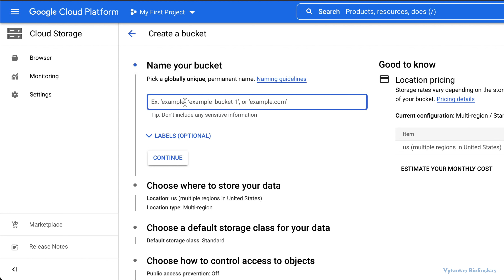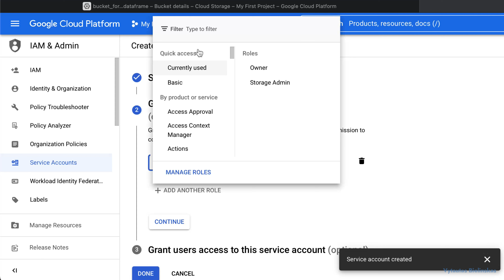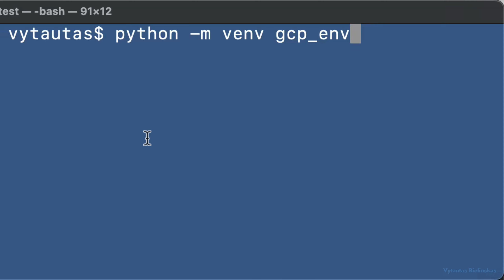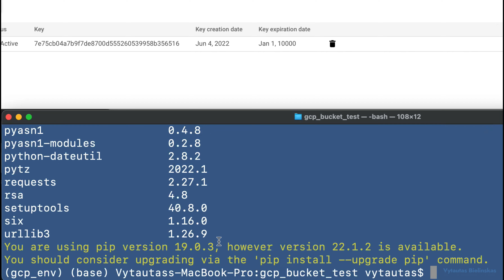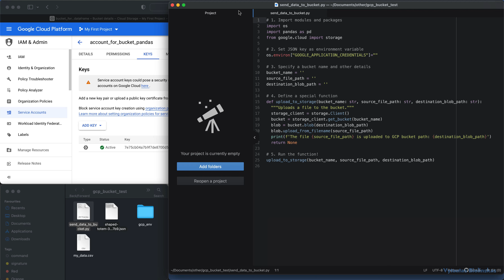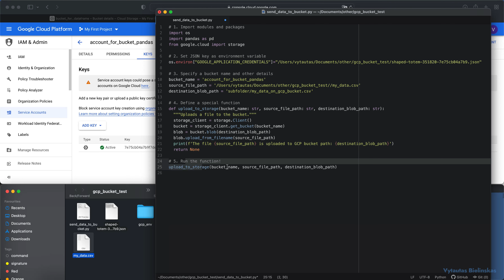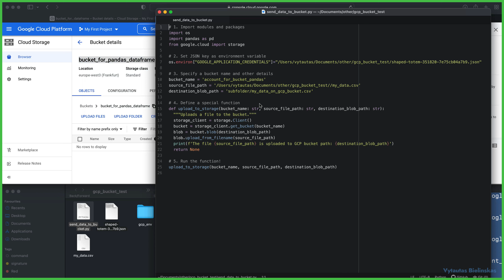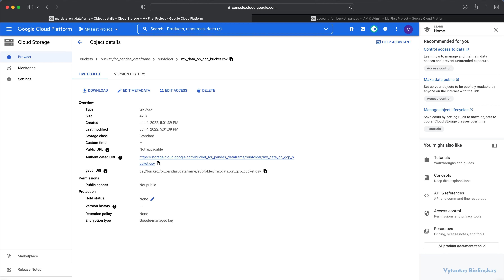How to upload Pandas DataFrame to GCP Bucket with Python script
This video demonstrates how to upload Pandas DataFrame to Google Cloud Console (GCP) storage bucket. For this purpose we will use a very simple Python script, which uses the following dependencies:

Also, we will need to create a Service Account dedicated to communicate between our Python script and GCP bucket. For this Server Account me must to apply Storage Admin privileges. Furthermore, you need to create a new JSON based key which will be specified in your Python script. Use IAM dashboard in GCP to do it.

The Python script itself defines the main logic how our Pandas DataFrame is setup before uploading to the GCP bucker. There you must to specify:
- The the JSON key you generated in GCP IAM dashboard.
- Bucket name (created earlier).
- Source data file (in this example we are using CSV data file, where our Pandas DataFrame is saved on).
- Output directory and filename.

The content of the tutorial:
0:00 - Intro
0:27 - Create a new Google Cloud Bucket
1:05 - Create a new Service Account
2:13 - Create new JSON key for Service Account
2:40 - Create a new Python Virtual Environment
3:18 - Install dependencies on Virtual Environment
4:19 - Create a simple Pandas DataFrame
5:06 - Set-up a Python script for GCP
7:17 - Fix the Bucket name error
7:45 - Test the Python script
8:20 - Outro